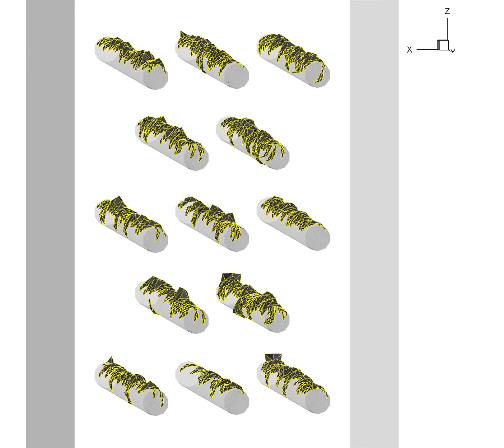Deposit Melting Down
Visco-Elastic approach for solid deposit melting behavior. Ash deposit on a bundle of heat exchangers melting down. Visco-Elastic DEM models applying a Mesh-Meshless approach.